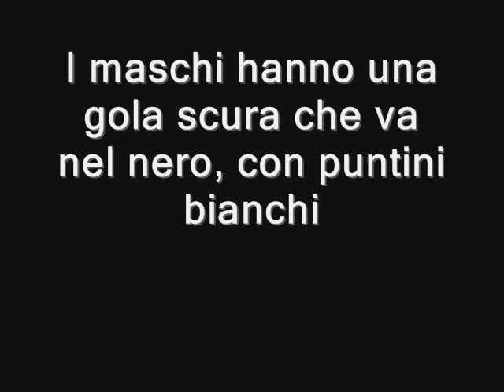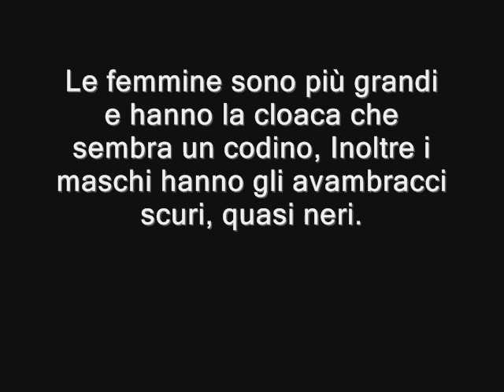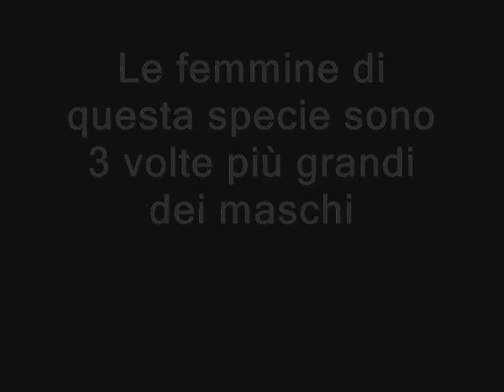Dimorfismo Sessuale Anuri (Sexing Anfibians)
Dimorfismo Sessuale Anuri
1) Pyxicephalus adspersus
2) Bombina orientalis
3) Kaloula pulchra
4) Phrynomantis bifasciatus
5) Ceratophrys sp.
6) Xenopus laevis
7) Hymenochirus sp.
8) megophrys nasuta